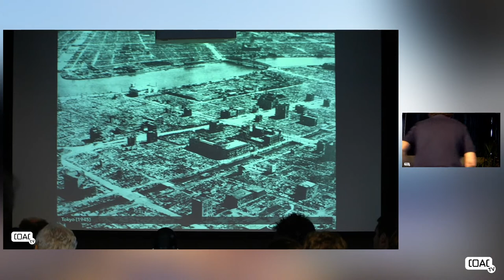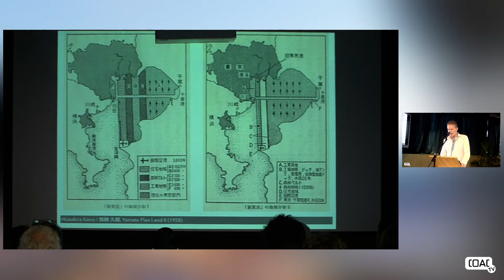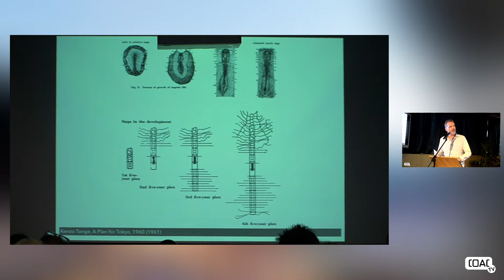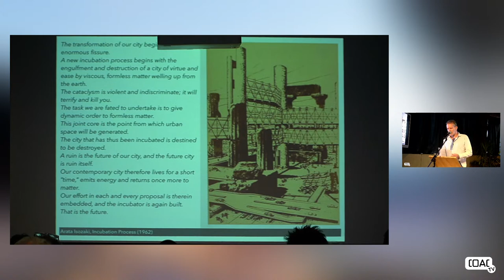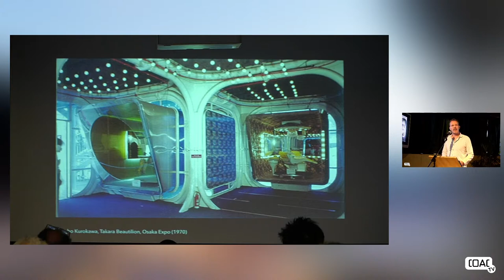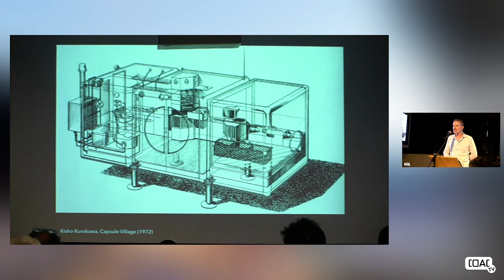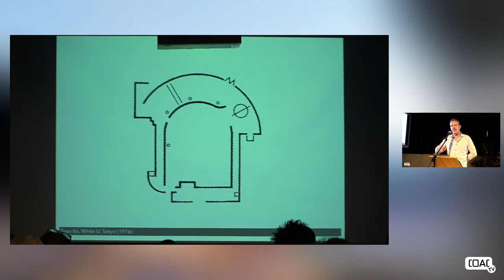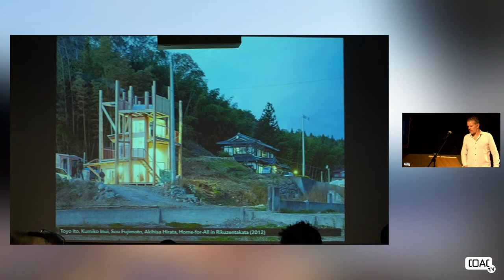(RE)GENERATIONS: JAPANESE ARCHITECTURE FROM POST-WAR TO POST TSUNAMI, AMB THOMAS DANIELL 07.09.2022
Conferència impartida per l’arquitecte i professor de la Universitat de Kyoto Thomas Daniell, que presentat per l’arquitecte Enric Massip-Bosch conversaran també sobre arquitectura japonesa.

Benvinguda i introducció
Guim Costa i Calsamiglia, Degà del Col·legi d'Arquitectes de Catalunya

Presentació
Enric Massip-Bosch, Arquitecte

Ponent
Thomas Daniell, un dels crítics de l’arquitectura japonesa occidentals més reconeguts, autor de diversos llibres, entre els que destaquen After the Crash: Architecture in Post-Bubble Japan (Princeton Architectural Press, 2008), Houses and Gardens of Kyoto (Tuttle, 2010; segona edició 2018), i An Anatomy of Influence (AA Publications, 2018). Amb (Re)Generation Daniell  oferirà una visió general de la constant reinvenció i perfeccionament de la cultura arquitectònica japonesa, des de les visions posteriors a la Segona Guerra Mundial dels Metabolistes fins a les propostes de la generació actual posteriors al Terratrèmol de Tohoku.

Organitza
Centre Obert d’Arquitectura
Cooperativa Jordi Capell